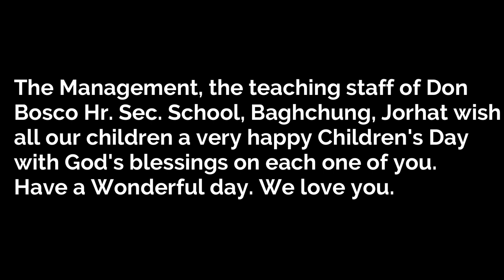Children's Day 2021| Wishes from Teachers & Management | Don Bosco Hr. Sec. School, Baghchung